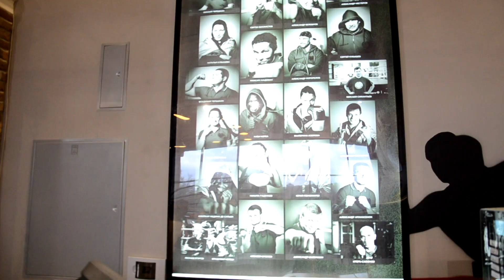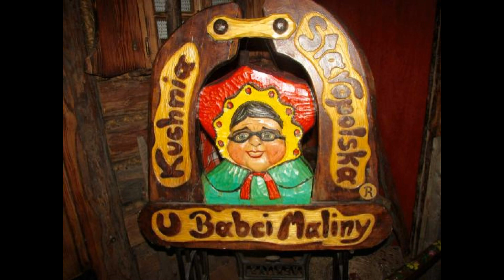Wach-Powietkin: Polak kręci reklamówkę dla rosyjskiej TV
- Największy portal bokserski w Polsce przedstawia: Wach-Powietkin: Polak kręci reklamówkę dla rosyjskiej TV